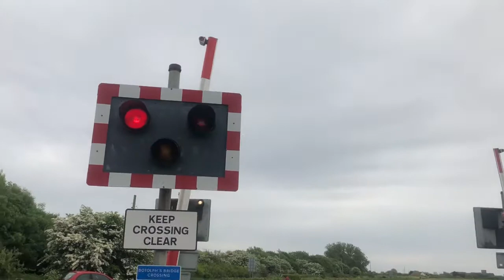Botolphs Bridge Level Crossing (Kent) Sunday 13.05.2018